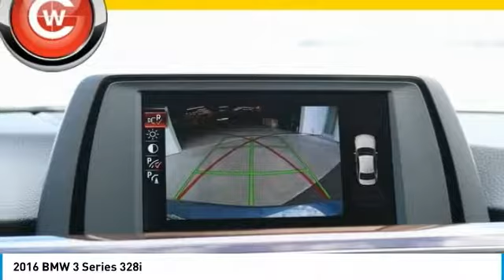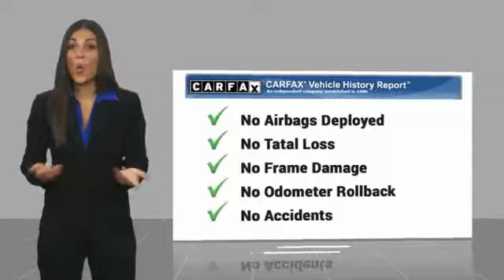2016 BMW 3 Series 2016 BMW 3 Series 328i FOR SALE in San Luis Obispo, CA STKT86409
Estoril Blue Metallic 2016 BMW 3 Series 328i RWD 8-Speed Automatic 2.0L 4-Cylinder DOHC 16V Turbocharged   We Develop Outstanding Relationships Where Everybody Wins --- In developing our founding commitment ( The CardinaleWay ), we selected key words that are as meaningful to you as they are to our mission. One of those is relationship. With every introduction, we are looking, not for a single transaction, but to develop a relationship with our customers...not just a good relationship, but an outstanding relationship that will outlast your car. Another key element is that everybody wins. In a time when most people believe winners create losers, we endeavor to satisfy everybody involved. It means knowing our product well and our customer even better. It means listening and caring and understanding that people buy their second-most expensive item from people they trust. Recent Arrival! 23/35 City/Highway MPG   Reviews:      Balances sharp handling with a ride quality that won t beat you up; engine choices that offer power, smoothness and fuel efficiency; upscale, spacious interior with logical and easy-to-use controls. Source: Edmunds     Long list of standard features; richly trimmed interior; seductive coupelike appearance. Source: Edmunds     Powerful and fuel-efficient engines; engaging handling; upscale interior; hatchback-style utility. Source: Edmunds  Vehicle price and availability are subject to change without notice.